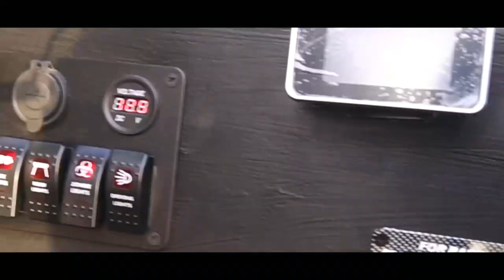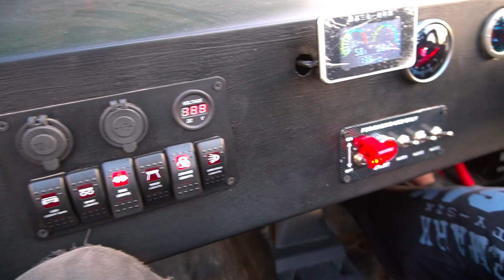PAKISTANI BOY MADE A CAR!!! EXO-1 | The Great Mohammad ali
So i managed to get hold of Mr. Atta Rafiq, a 20 year old Karachiite who built an exo-car. It was great seeing him & talking about his new vehicle.